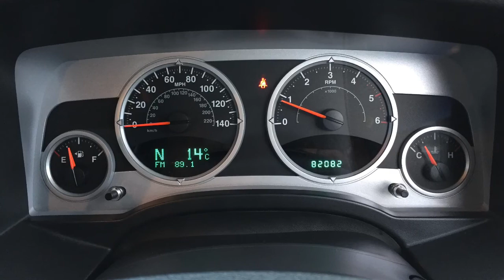My Movie 13